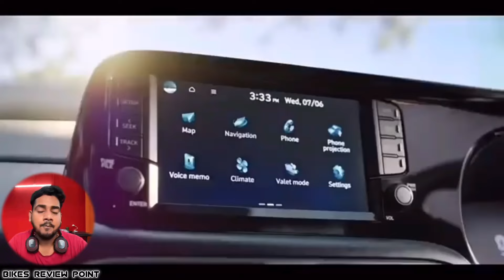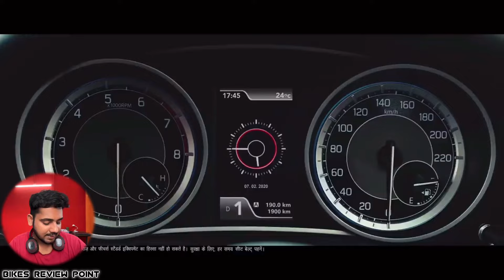Top 25 Best Selling Cars October 2024 | कुछ तो सिखो इनसे! | Car Sales Data October 2024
25 selling cars october 2024
top selling cars in India 2024
car sales october 2024
top selling cars in india october 2024